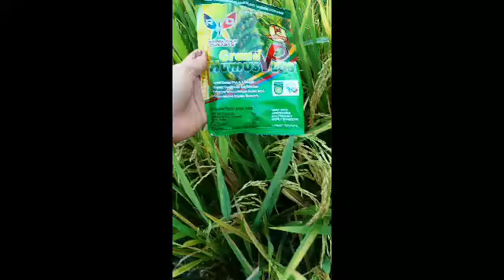Harvesting Rice plants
Harvesting rice plants, pilipinos farming